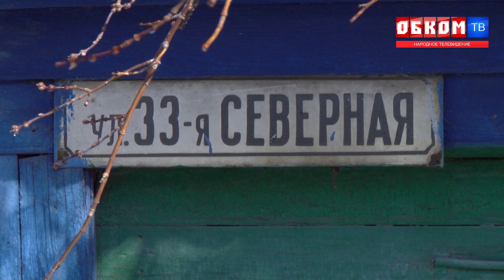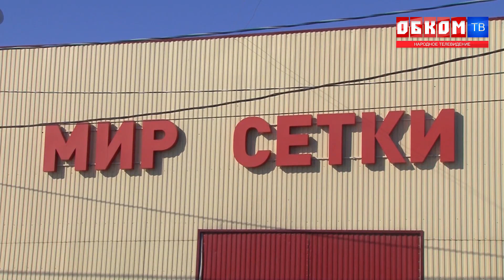Хроника дня. Откуда ждать помощи? 27.03.2019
Паводковый период в Омске - это всегда массовые подтопления.